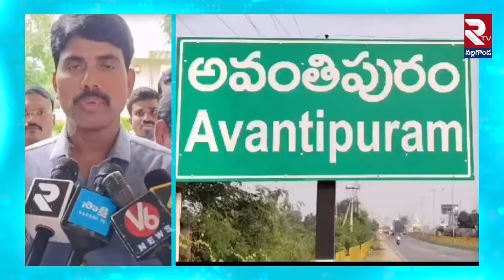మిర్యాలగూడ రైతులకు కలెక్టర్ హెచ్చరిక..| Nalgonda Collector Narayana Reddy On Farmers | Rtv